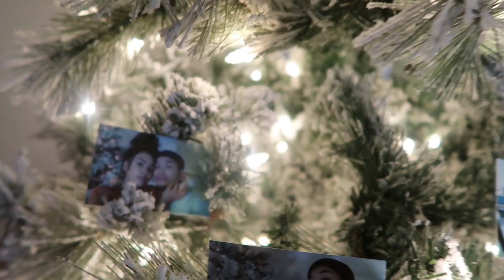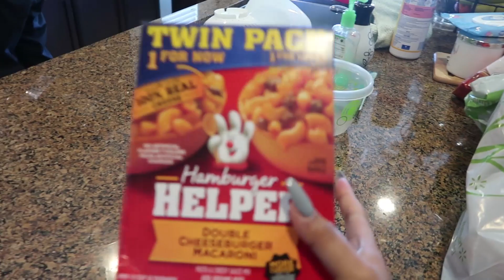Putting Up Christmas Decor ! Vlogmas Day 1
Hello my babes!

Welcome to vlogmas day ! I hope you all enjoy !

JENNALY'S SOCIAL MEDIA!